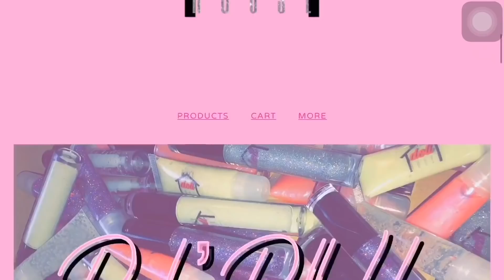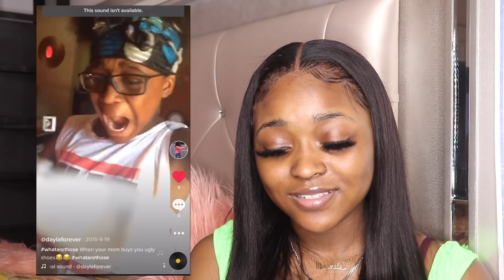REACTING TO MY OLD TIK TOKS😓CRINGEY | DAYLAWEBSTER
@shopdaylasdollhouse on instagram

🌱🖐🏾𝘏𝘢𝘯𝘥𝘮𝘢𝘥𝘦 , 𝘝𝘦𝘨𝘢𝘯 , & 𝘊𝘳𝘶𝘦𝘭𝘵𝘺 𝘍𝘙𝘌𝘌🐰🚫
💧𝘐𝘯𝘧𝘶𝘴𝘦𝘥 𝘞𝘪𝘵𝘩 VitaminE𝘖𝘪𝘭 🥰
🌎U.S 𝘚𝘩𝘪𝘱𝘱𝘪𝘯𝘨 !📦
💞𝘊𝘌𝘖 : @𝘥𝘢𝘺𝘭𝘢𝘥𝘰𝘭𝘭

           age : 17
           grade : 11th (JuniorSZN)